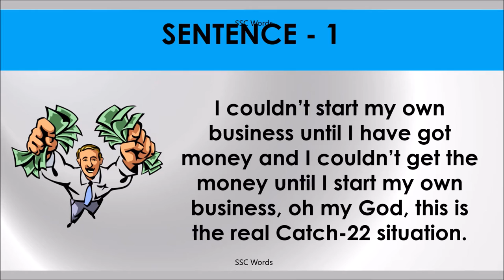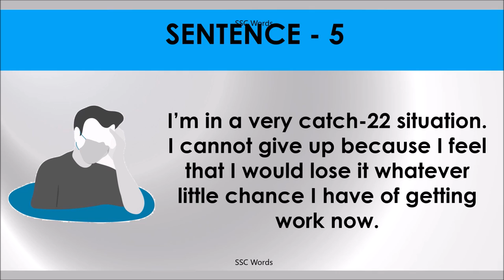CATCH 22 Idiom 998 # Meaning and five sentences # SSC Words